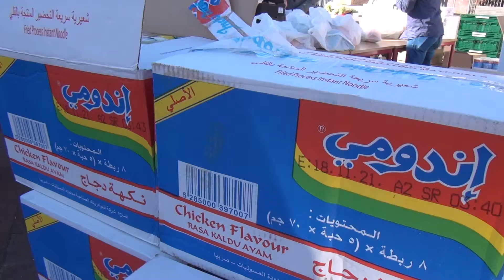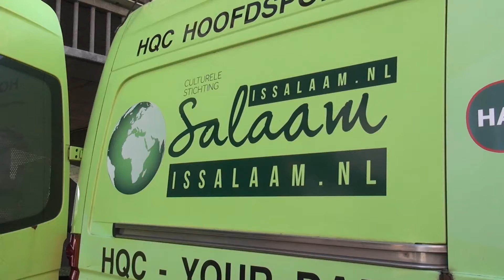TV Feijenoord - Voedselbank in de Afrikaanderwijk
Culturele stichting Salaam is ook actief in FEIJENOORD